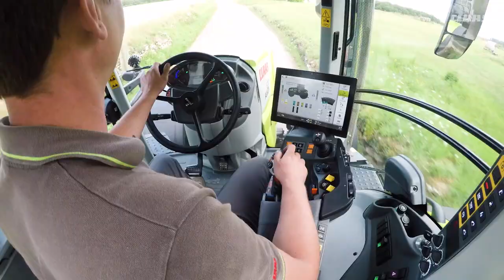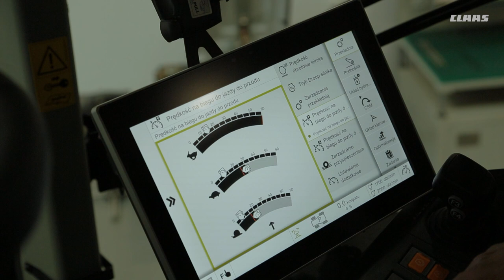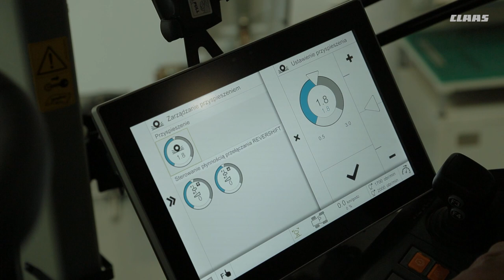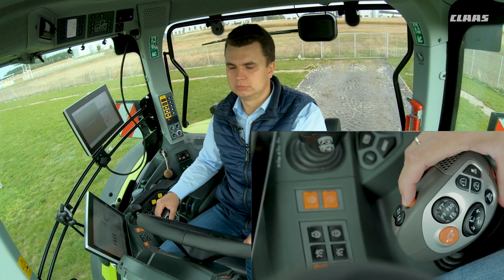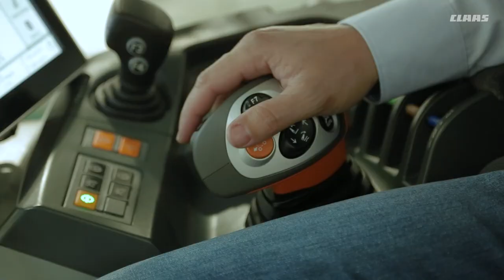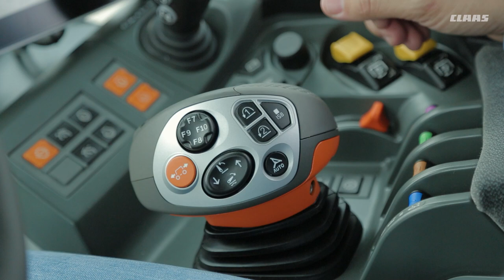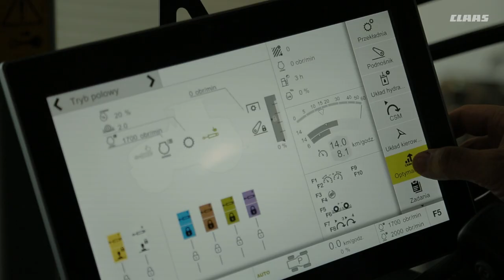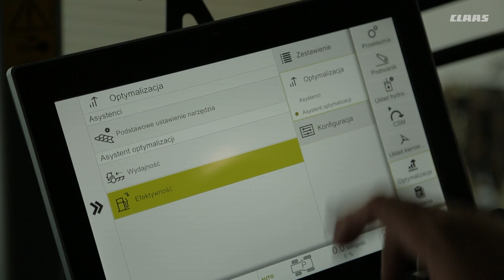Przekładnia bezstopniowa CLAAS CMATIC - poznaj szczegóły jej działania.